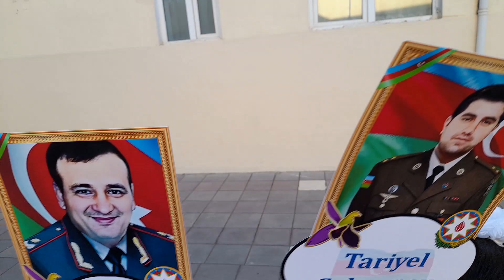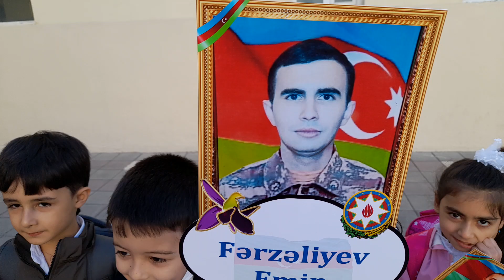27 sentyabr Anım günü .1saylı tam orta məktəb. Ağcabədi şəhər